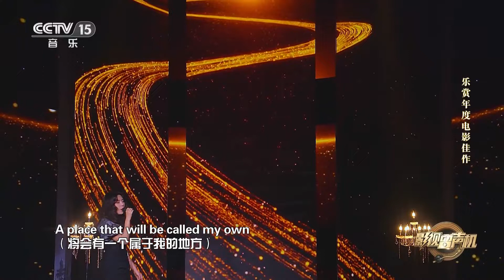萨吉演唱电影《唐人街探案3》插曲《ON MY WAY》[影视金曲] | 中国音乐电视 Music TV